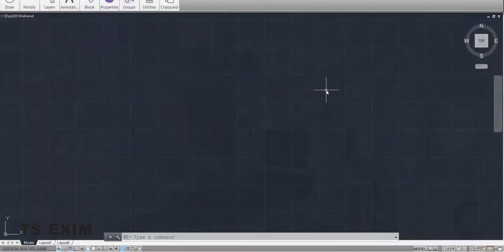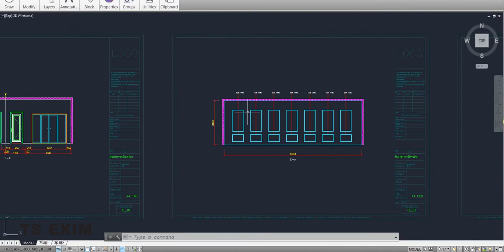[Ceiling Module FAQ] How to export CAD drawing of ceiling module? | AiHouse